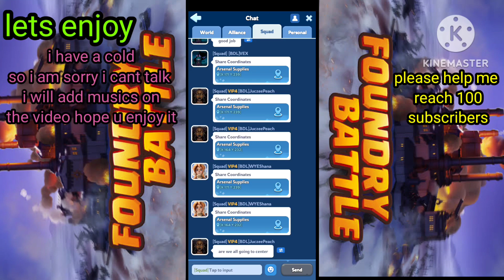Whiteout survival 2nd foundry battle state 18 vs state 9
Foundry battle between states looking for the best alliances